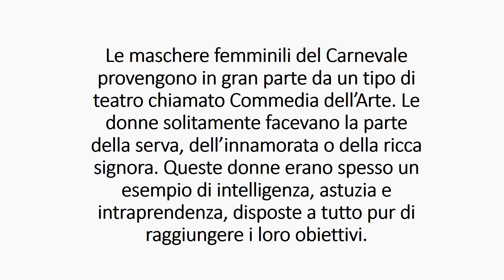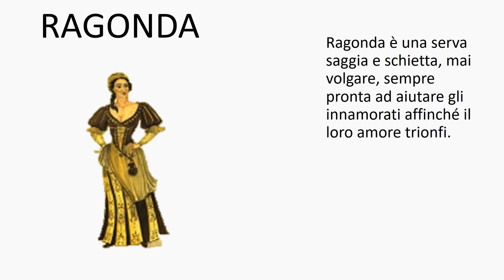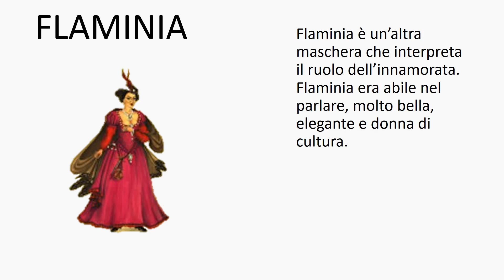Le maschere femminili del Carnevale italiano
Italian female carnival masks, maschere del carnevale italiano, maschere
итальянского языка, 意大利的經驗教訓,이탈리아어 알아보기, MËSONI Italiane,
学习意大利语, 學習意大利語, APPRENDRE L'ITALIEN, MATUTO ITALIAN
イタリア語を学びます, učenje italijanskog, изучават италиански, lære italiensk,